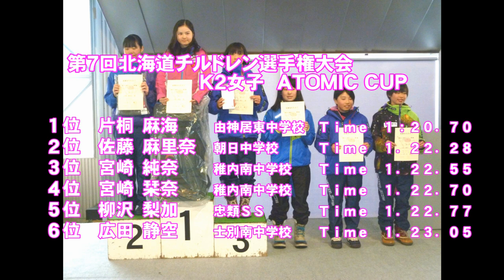第７回北海道チルドレン選手権大会 Ｋ２（男女） ＡＴＯＭＩＣＣＵＰ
平成２７年２月１４日　小樽朝里川温泉スキー場で開催された「第７回北海道チルドレン選手権　Ｋ２の男女　ＡＴＯＭＩＣＣＵＰ」の入賞者

男子入賞者
１位小林大翔　２位中島悠佑　３位相原太郎
４位竹内力音　５位高山慎太郎　６位今　颯人

女子入賞者
１位片桐麻海　２位佐藤麻里奈　３位宮崎純奈
４位宮崎栞奈　５位柳沢梨加　６位広田静空